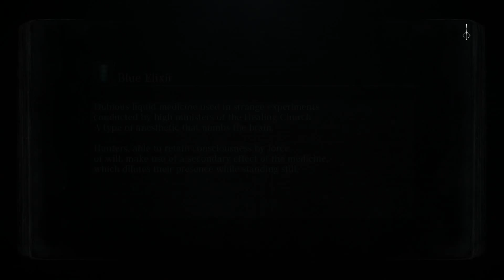Let's Play Bloodborne Blind - Episode 3 First Boss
A few shortcuts and one intense boss fight.